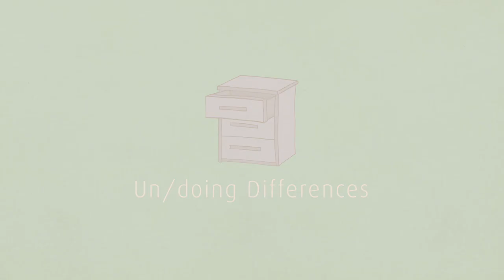UnDoing Differences - was bedeutet das? Aus unserem Lexikon: Interkulturelle Kommunikation